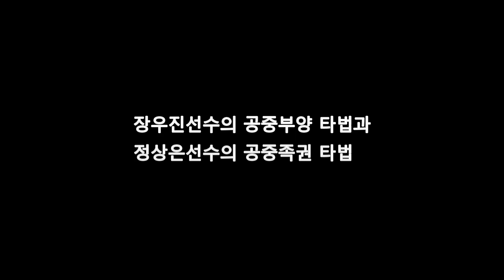장우진선수의 공중부양 타법과 임종훈선수의 공중족권 타법 ㅎㅎ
겜도 이기고 장면도 넘 재미나 함 맹글어 봤습니다..ㅎㅎ